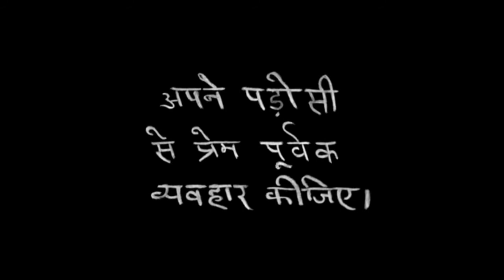Neighbours (Norman McLaren, 1952)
Neighbours is a 1952 film by Scottish-Canadian filmmaker Norman McLaren. Produced at the National Film Board of Canada in Montreal, the film uses the technique known as pixilation, an animation technique using live actors as stop-motion objects. McLaren created the soundtrack of the film by scratching the edge of the film, creating various blobs, lines, and triangles which the projector read as sound.